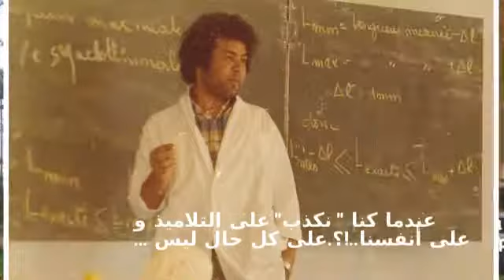time line natation